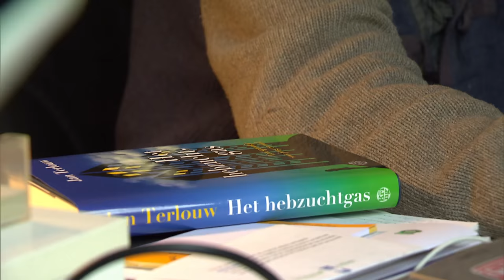Jan Terlouw wil betere wereld voor kinderen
Het gaat slecht met de aarde en daar gaan vooral kinderen last van krijgen. Dat zegt de beroemde kinderboekenschrijver Jan Terlouw. Hij hield in het tv-programma De Wereld Draait Door een toespraak en daar zijn veel mensen van onder de indruk.